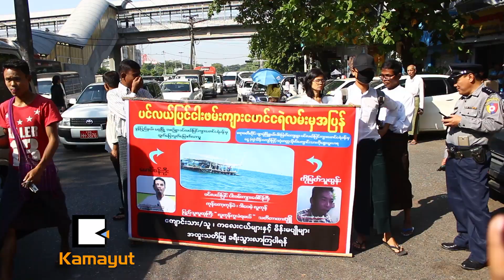လူကုန်ကူးခံရမှုတွေအတွက် တစ်ကိုယ်တော်ဆန္ဒပြသူ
လူကုန်ကူးခံရမှုတွေအတွက် တစ်ကိုယ်တော်ဆန္ဒပြသူ (News Video)

“လူ့အခွင့်အရေးကော်မရှင်ကို ပြောချင်တာက ကုန်းပေါ်မှာတင် သူပြောငါပြောစကားနဲ့ နားမယောင်ဘဲနဲ့ ပင်လယ်ကျားဖောင်တွေအထိ ရောက်အောင်သွားပါ။ ကျားဖောင်ပေါ်မှာ ပြည်သူတွေ ရောင်းစားခံနေရပါတယ်။ ဒါကြောင့်မို့ ကျားဖောင်ပေါ်ကိုရောက်အောင် အတတ်နိုင်ဆုံးသွားပါ..”

[Zawgyi]
လူကုန္ကူးခံရမွုေတြအတြက္ တစ္ကိုယ္ေတာ္ဆႏၵျပသူ (News Video)

“လူ႔အခြင့္အေရးေကာ္မရွင္ကို ေျပာခ်င္တာက ကုန္းေပၚမွာတင္ သူေျပာငါေျပာစကားနဲ႔ နားမေယာင္ဘဲနဲ႔ ပင္လယ္က်ားေဖာင္ေတြအထိ ေရာက္ေအာင္သြားပါ။ က်ားေဖာင္ေပၚမွာ ျပည္သူေတြ ေရာင္းစားခံေနရပါတယ္။ ဒါေၾကာင့္မို႔ က်ားေဖာင္ေပၚကိုေရာက္ေအာင္ အတတ္နိုင္ဆုံးသြားပါ..”